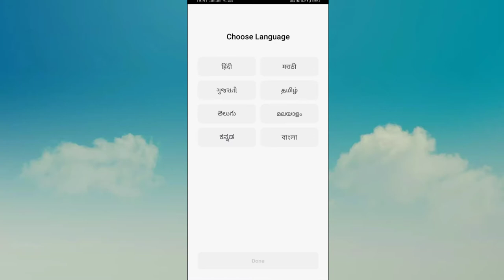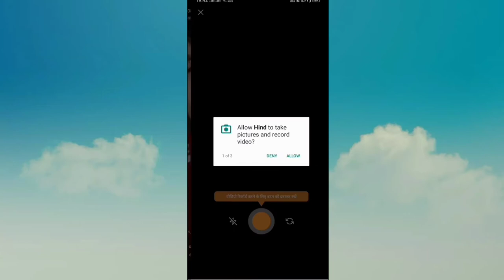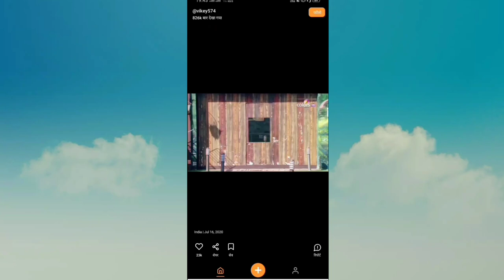How to use Hind Application | Hind App kaise use kare | 2020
आज के इस वीडियो में`मै आप को बताने वाला हु की आप हिन्द एप्लीकेशन  कैसे इस्तेमाल करेंगे इसमें आप कैसे वीडियो बनाएंगे पूरी जानकारी आप को देने वाला हु इस वीडियो के जरिये |
is video me aap ko batane wala hu Hind Application ke bare me.aap kaise ispe account banayenge,kaise video upload karenge,puri jankari dene wala hu aap ko is video me |

how to use Hind App
Hind app kya hai
Hind App ko kaise use kare
Hind app ko use karne ka sabse aasan tarika
Hind app ko istemal kaise kare
Hind app me video kaise banaye
Hind app me video upload kaise kare
how to upload video in Hind Application
best alternative of tiktok
tiktok se badhiya application
best short video application
TikTok alternative
Hind app kaise chalaye
how to use Hind app in Hindi
Hind app full tutorial
complete analysis of Hind app
moj kaise chalaye
moj pe video kaise banaye
tiktok funny video
funny video
latest news
aajtak
news
Hind pe account kaise banaye
how to make account in Hind application
account kaise banaye Hind Application pe
Account kaise banaye
account banane ka aasan tarika
हिन्द एप्लीकेशन  पे अकाउंट कैसे बनाये
हिन्द एप्लीकेशन को कैसे इस्तेमाल करे
हिन्द एप्लीकेशन पे वीडियो कैसे बनाए
हिन्द एप्लीकेशन के कइसे इस्तेमाल करी
हिन्द एप्लीकेशन के यूज़ करें के आसान तरीका का बा